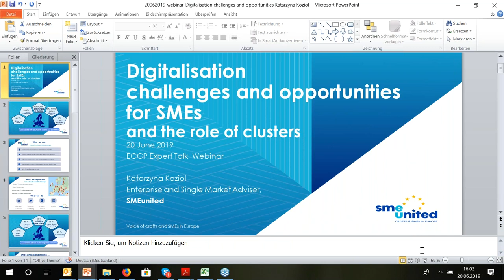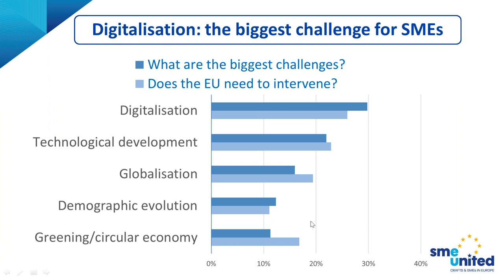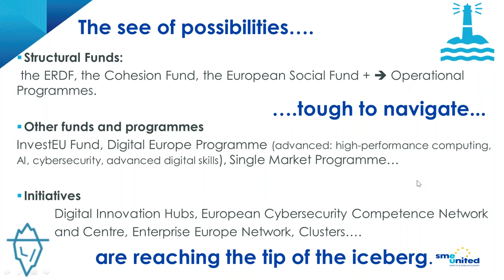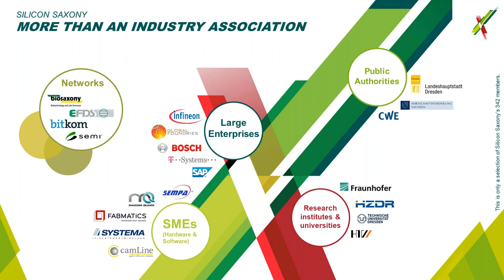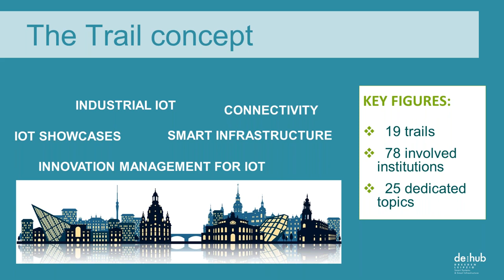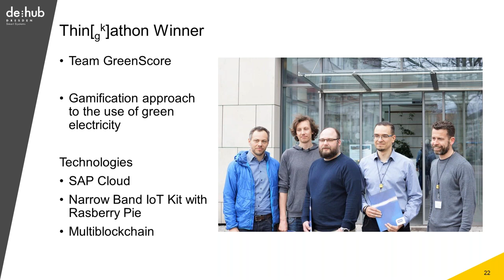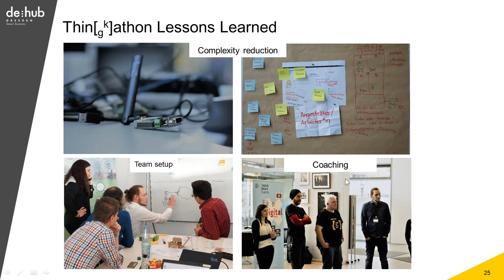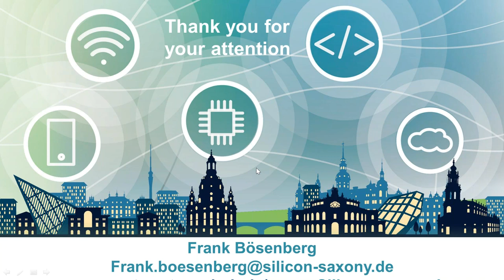Expert Talks Webinar: Digitalisation challenges and opportunities for SMEs and the role of clusters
Third ECCP Experts Talk Webinar: Digitalisation challenges and opportunities for SMEs and the role of clusters